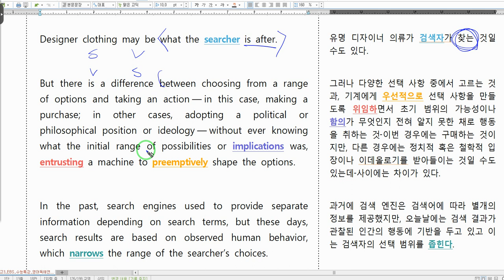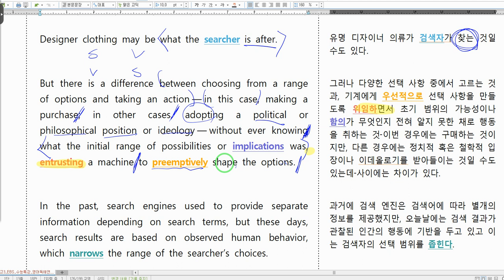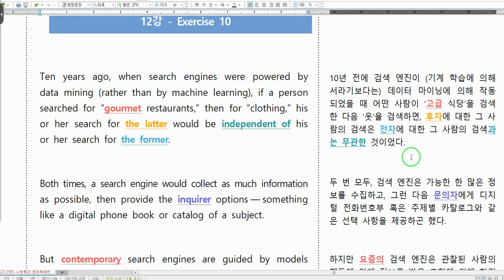23 수특 독해연습 12강 10번